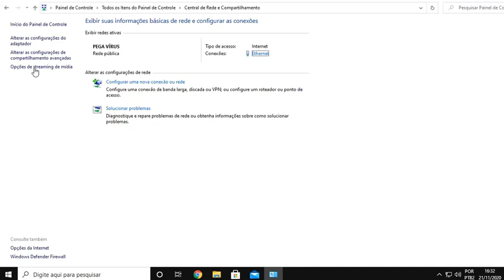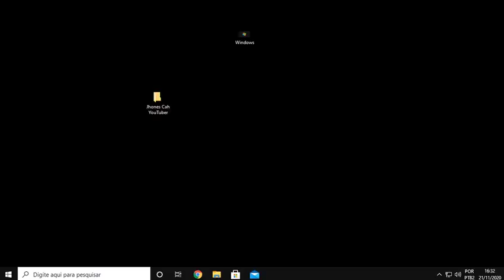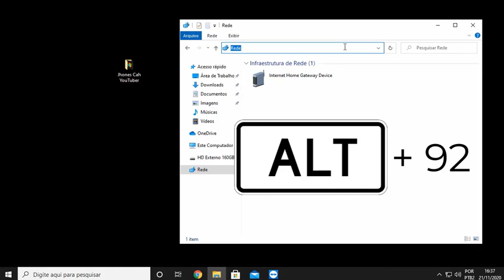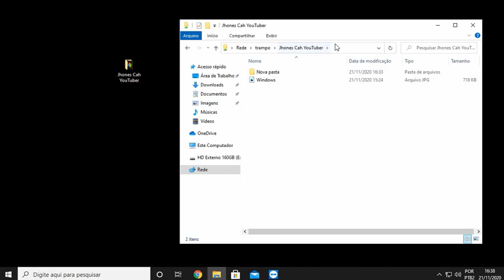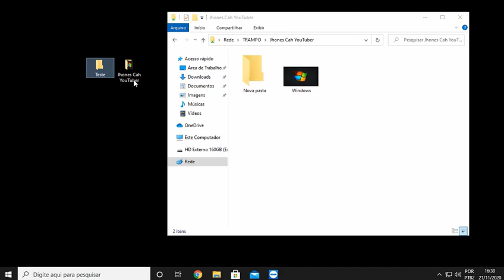COMO COMPARTILHAR PASTAS E ARQUIVOS EM REDES WINDOWS 10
O autodesenvolvimento pode transformar a sua vida, assuma a responsabilidade.